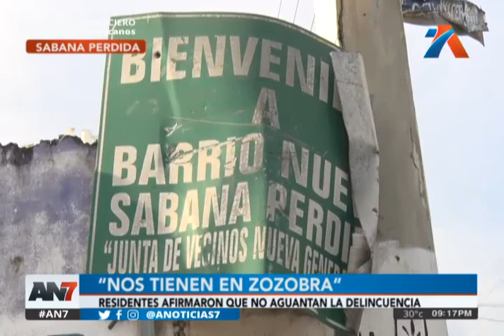Residentes de Sabana Perdida no aguantan la delincuencia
Afirman que están en zozobra.

Ahora le contamos sobre la delincuencia que mantiene en estado de zozobra a los residentes de Sabana Perdida.